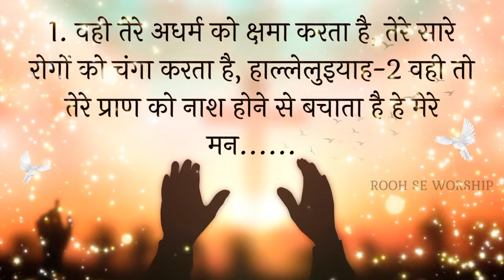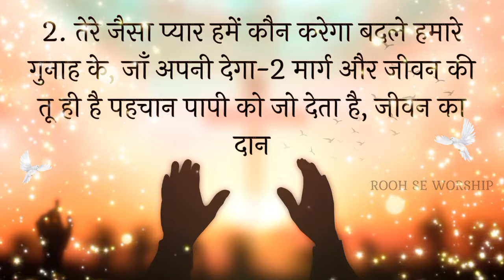Yeshu Tera Pyaar Kitna Mahan | येशु तेरा प्यार हैं कितना महान | Ankur Narula Ministry | Lyrical Song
Hey Mere Mann Yahowa Ko Dhanya Kho || हे मेरे मन यहोवा को धन्य धन्य कहो || Lyrical Song || Ankur Narula Ministry || @RoohSeWorship @AnkurNarulaMinistries

NEW BEGINNING SUNDAY AND THURSDAY   MEETING ANKUR NARULA  MINISTRIES
Lyrical Worship Song Ankur Narula Ministries

masih song yeshu song masih song punjabi prabhu yeshu masih song zamane ya kalaam ankur narula anm church worship songs yahowa elohim ankur narula Jesus worship songs new worship song punjabi good friday songs ankur narula yeshu naam yeshu naam ankur narula hindi christian Worship

Masih Song || Jesus Song || Blessings Song || Worship song || God Worship || Ankur Narula Worship Song || Ankur Narula Ministries  Worship Song || Abhishek Song || Ankur Narula Ministry Official Worship Song ||
,apostle ankur narula,online meetingsunday,ankur narula ministry,sonia narula ministry,holy communion meeting,ankur narula ministries,khambra church jalandhar
Adbhut Anugrah Mujhpe Hai Kiya | अद्धभुत अनुग्रह मुझपे है | Worship Song |

Maine Dil Lagi Kar Li Worship Song
Maine Dil Lagi Kar Li lyrical song
Maine Dil Lagi Kar Li Lyrics Worship song
Maine Dil Lagi Kar Li ankur narula ministry song
Maine Dil Lagi Kar Li ankur narula Ministries Worship Song
Maine Dil Lagi Kar Li khambra church Worship song
Maine Dil Lagi Kar Li hindi song
Maine Dil Lagi Kar Li punjabi Worship Song
Maine Dil Lagi Kar Li ankur narula ministry Lyrics song
Ankur narula ministry song Maine Dil Lagi Kar Li

masih song
yeshu song

Rooh Se Worship Youtube Channel Worship Song Yeshu mere Sab Kuch Tu
Rooh se Worship song
Rooh se Worship lyrical song

Subha Sawere Aankh Kuhli To Ankur Narula Ministries New Worship Song
Lyrics Worship Song rooh se Worship
Lyrics song ankur narula ministry
Lyrics song Thursday Meeting Ankur Narula Ministry
Lyrics song khambra church
 Ministry song
Lyrical Worship Song
Lyrics Worship
Ankur Narula Ministry Lyrics Worship Song
Ankur Narula Ministries Lyrics song
Ankur Narula Ministry lyrical Worship Song
yeshu Lyrics worship songs
masih lyrical song
masih geet Lyrics
geet yeshu ke
song yeshu ke
ankur narula ministry song Lyrics hindi
Ankur narula ministry worship song hindi
Ankur Narula Ministry worship song punjab Lyrics